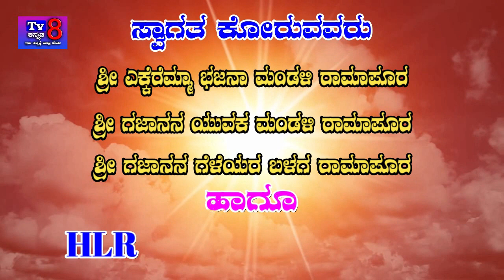ನಮ್ಮೂರ ಜಾತ್ರೆಗೆ ತಪ್ಪದೆ ಬನ್ನಿ |RAMAPUR |JATRE |TV8 KANNADA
ಸವದತ್ತಿ ತಾಲೂಕು ಸುಕ್ಷೇತ್ರ ರಾಮಾಪೂರ ಗ್ರಾಮದಲ್ಲಿ ನಡೆಯುತ್ತಿದೆ ಅದ್ದೂರಿ ಜಾತ್ರಾ ಸಂಭ್ರಮ.

ಶ್ರೀ ಕ್ಷೇತ್ರದಲ್ಲಿ ನಡೆಯೋ ಗ್ರಾಮದೇವಿ ಜಾತ್ರಾ ಮಹೋತ್ಸವ ಹಾಗೂ ಪಲ್ಲಕ್ಕಿ ಉತ್ಸವಕ್ಕೆ ಭಕ್ತವೃಂದಕ್ಕೆ ಆದರದ ಸ್ವಾಗತ.

ಇದೆ ಮೇ 21 ರಿಂದ 25ವರೆಗೂ ನಡೆಯಲಿರುವ ಅದ್ದೂರಿ ಜಾತ್ರೋತ್ಸವದಲ್ಲಿ ಹತ್ತೂರಿನ ಭಕ್ತರೂ ಭಾಗಿಯಾಗಿ, ಧಾರ್ಮಿಕ, ಸಾಂಸ್ಕøತಿಕ, ಕಾರ್ಯಕ್ರಮಗಳಿಗೆ ಸಾಕ್ಷಿಯಾಗಿ ಶ್ರೀ ಗ್ರಾಮದೇವಿ ಕೃಪೆಗೆ ಪಾತ್ರರಾಗಿ..

ಸ್ವಾಗತ ಕೋರುವವರು
ಶ್ರೀ ಎಕ್ಕೆರೆಮ್ಮಾ ಭಜನಾ ಮಂಡಳಿ ರಾಮಾಪೂರ
ಶ್ರೀ ಗಜಾನನ ಯುವಕ ಮಂಡಳಿ ರಾಮಾಪೂರ
ಶ್ರೀ ಗಜಾನನ ಗೆಳೆಯರ ಬಳಗ ರಾಮಾಪೂರ
                   ಹಾಗೂ
 HLR BOY'S  ವತಿಯಿಂದ ಆತ್ಮೀಯ ಸ್ವಾಗತ